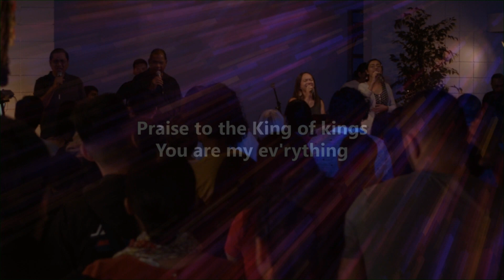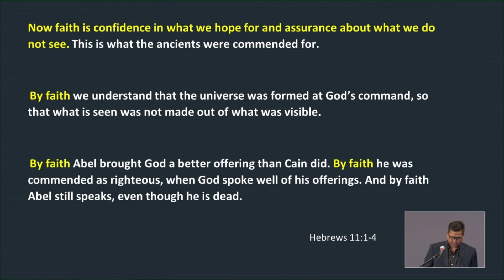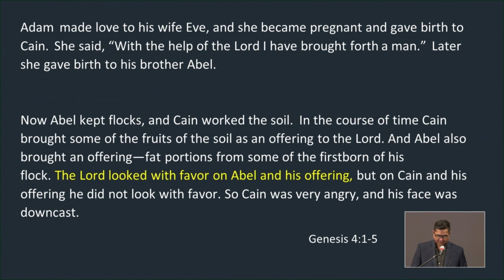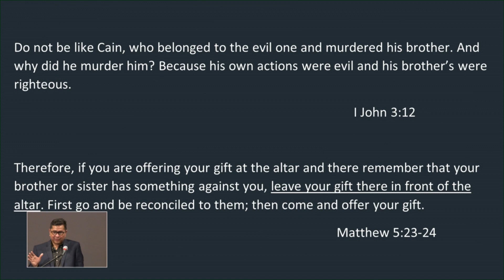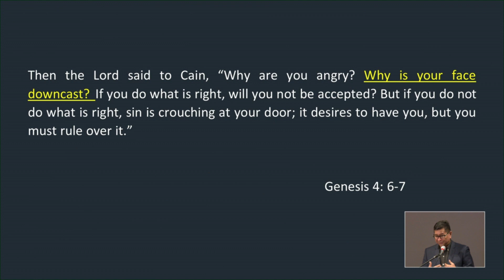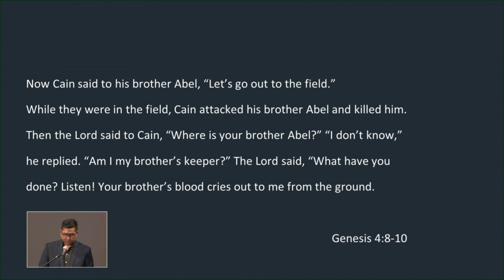HeBREWS | Freshly Ground: A Better Faith | Cesar Lopez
Ever wonder what great faith is? It's being sure of what you hope for and certain of what you do not see, but is there more?

About us:
The Valley Church of The LA Church of Christ was planted in August 1989 by a group of 50 visionary disciples that were gathered from churches in Boston, San Diego, and San Francisco by the Boston Church of Christ. Since that beginning, we have witnessed thousands come to Christ through faithful labor, answered prayers and the sacrificial contributions of members and resources from numerous other congregations over the years, as well as from LA. We are presently organized into eight geographic regions throughout this great metropolitan area.

Our Mission:
We've come along way from the 1970s. We've experienced many changes and challenges along the way. The LA Church embraces the commission of Christ to “make disciples of all nations, baptizing them in the name of the Father, Son, and Holy Spirit.”  From our very beginning, we have been committed to making disciples both locally and around the world.  We financially and spiritually support missions in Central America, Mexico, Baltic and Nordic countries, Russia, Ukraine, and the Middle East.

Sunday Services at 9 am or 11 am.

Excellent childcare and interpreting for the Deaf and Spanish speaking provided.